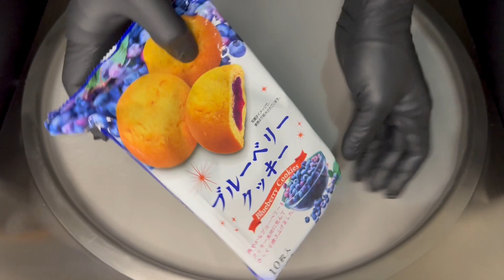#34 | Best Blueberry Cookies | How to make Blueberry Ice Cream Rolls | Experiment | HM DIY